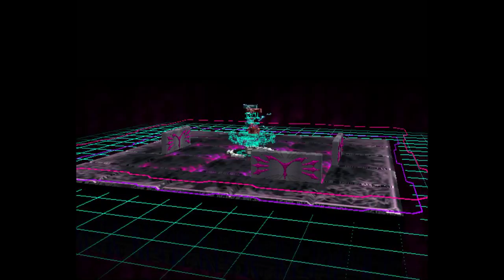Let's Cheat Custom Robo part 6 Inside the lab